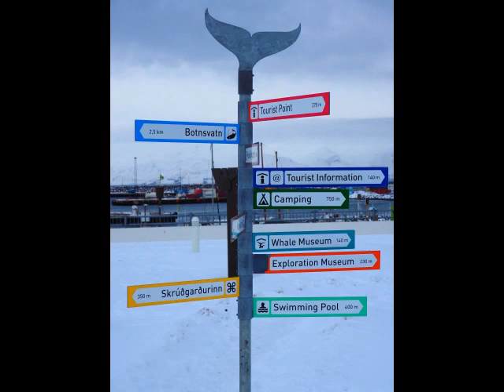St. Thorlak Novena Day 2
Spoken English audio prayers of the Novena in Honor of St. Thorlak of Iceland.

Photos in this montage were downloaded from Pixabay.com